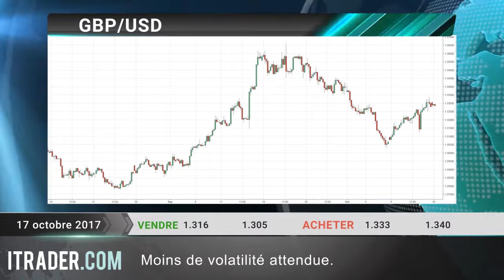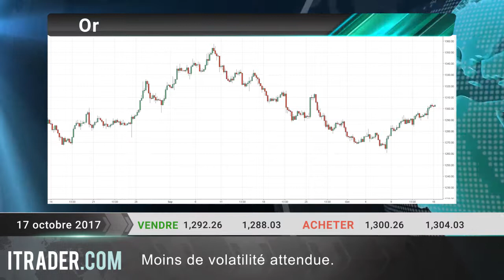ITRADER.COM - Revue journalière des marchés - 17.10.17